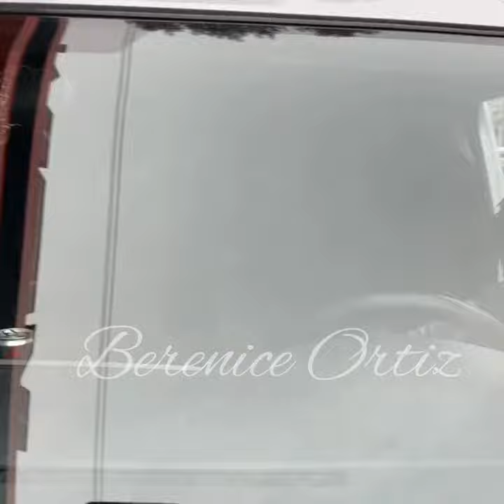Itatí Cantoral esto piensa de su sobrina Alejandra quien enfrenta difícil situación